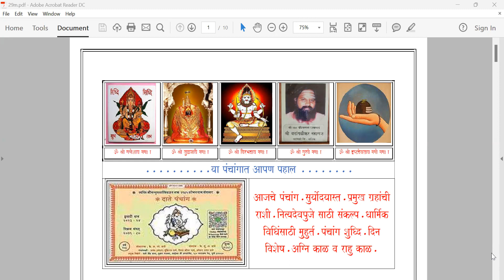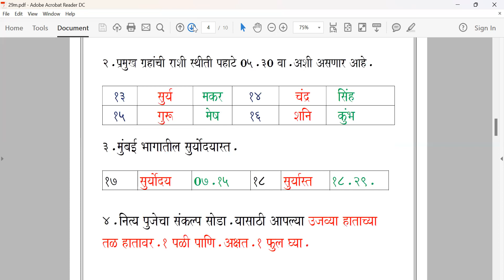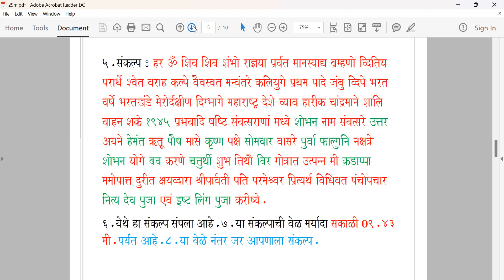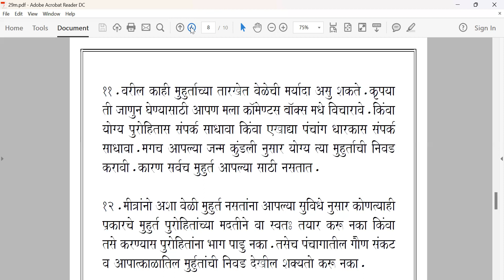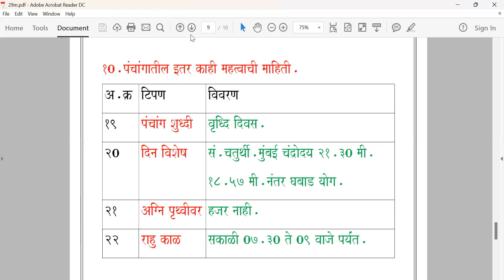पंचांग आजचे / सोमवार / दि.२९ जानेवारी २०२४.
सर्व धार्मिक कार्यात पंचांग जरुरी असते.